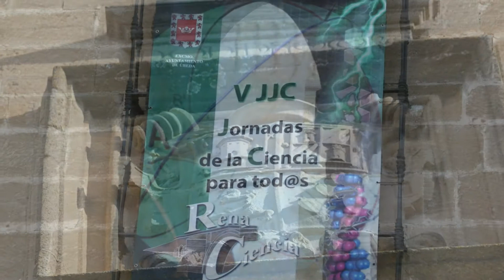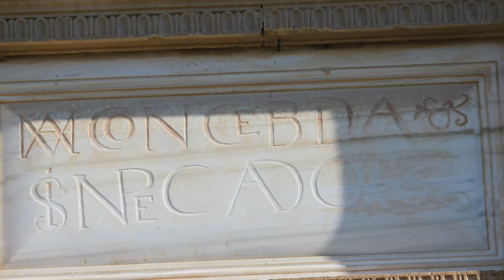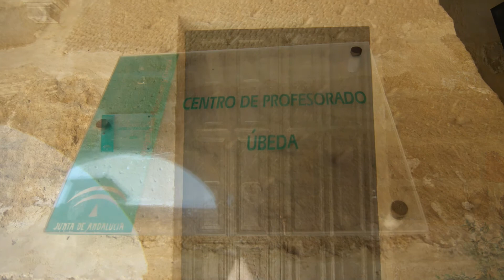Centro del profesorado de Úbeda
Úbeda es una ciudad española y un municipio de la provincia de Jaén, capital de la comarca de La Loma de Úbeda, en la comunidad autónoma de Andalucía. La ciudad, junto a la cercana Baeza, fue declarada Patrimonio Cultural de la Humanidad por la Unesco el 3 de julio de 2003, debido a la calidad y buena conservación de sus numerosos edificios renacentistas y de su singular entorno urbanístico.2

Llamada «la ciudad de los cerros», Úbeda está enclavada sobre una eminencia en la famosa comarca de La Loma, volcada hacia el valle del Guadalquivir, frente a la imponente Sierra Mágina, y cerca del centro geográfico de la provincia. Constituye un importante centro de atracción, cuenta con hospital comarcal, centros educativos y escuelas universitarias (UNED y SAFA), delegaciones de Hacienda y de la seguridad social, juzgados, capitanía de zona, Centro del Profesorado (CEP),3 etc., derivando en uno de los índices de centralidad más altos de toda Andalucía. Según el anuario de La Caixa, se trata de la capital de una de las provincias económicas de España, con una población flotante de más de 200.000 habitantes que acude habitualmente a comprar en ella.

Su riqueza de hoy corresponde a su esplendor antiguo. Úbeda vive principalmente del sector terciario, el comercio y la administración, que ocupan el 49% de la población activa. Pero además el peso de la agricultura es enorme, siendo el centro neurálgico del olivar y de la producción aceitera, y uno de los mayores productores y envasadores de la provincia de Jaén de aceite de oliva, piedra angular de toda su economía. De hecho, la comarca de La Loma viene siendo la mayor productora mundial, con un 15% de toda la producción aceitera mundial. Otras actividades complementarias son la industria, la ganadería y un incipiente turismo cultural.

Por su ancestral historia, el origen etimológico del topónimo Úbeda conduce a pensar en su significado en alguna lengua paleohispánica, concretamente la que corresponde a la cultura oretana. Al existir documentación sobre la ciclópea "Torre de Ibiut" asumimos que de ésta milenaria construcción defensiva en la Loma, surgió la ciudad y el topónimo. Después el tiempo corrompió el topónimo hasta llegar a Bahud, Betul, Betulon, Betula, Ebdete, Idubea, Obdah, Ubadzza y por fin castellanizando como Vbeda.